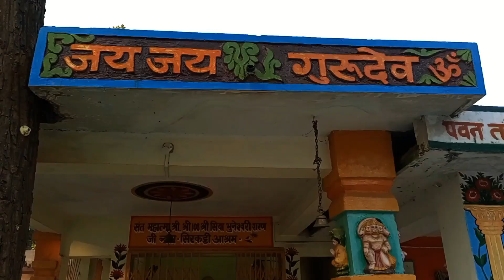एक ऐसा शिवलिंग जिसका आकार हर साल बढ़ रहा है, गरियाबंद के जंगलो के बीच स्थित है भूतेश्वर नाथ महादेव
Hello Dosto,
        गरियाबंद के घने जंगलों के बीच बसा है मरौदा गाँव, सुन्दर वनों एवं पहाडियों से घिरे इस क्षेत्र में प्रकृति प्रदत्त विश्व का सबसे बड़ा शिवलिंग विराजमान है। जहां महाकाल और अन्य शिवलिंग के आकार के घटने की खबर आती है वहीं एक शिवलिंग ऐसा भी है जिसका आकार घटता नहीं बल्कि हर साल बढ़ रहा है। यह शिवलिंग प्राकृतिक रूप से उत्पन्न हुआ है।
        हर साल महाशिवरात्रि और सावन के सोमवार को लंबी पैदल यात्रा करके कांवरिए यहां पहुंचते हैं। छत्तीसगढ़ के गरियाबंद जिले में स्थित इस शिवलिंग को यहां भूतेश्वरनाथ महादेव के नाम से पुकारा जाता है, जिसे भकुर्रा या भाकुर्रा भी कहा जाता है, द्वादश ज्योतिर्लिंगों की तरह छत्तीसगढ़ में इसे अर्धनारीश्वर शिवलिंग होने की मान्यता प्राप्त है। सबसे आश्चर्यजनक बात यह है कि इस शिवलिंग का आकार हर साल बढ़ रहा है।